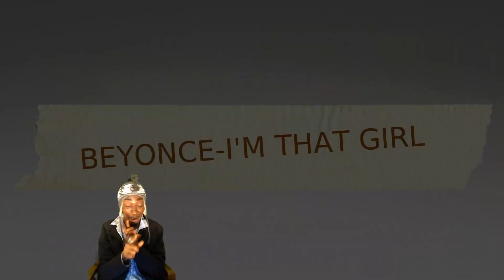LOKK LIKED IT With Host DJ Father Lokk-I'M THAT GIRL Reaction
Hey Music Family, My Internet Baybehs, My Lokks, My Loves, All Potential New Lokk Family Members, All Lokk Family Members And All That May Be Watching The Same. Welcome And Welcome  Back To LOKK LIKED IT With Host DJ Father Lokk. The Show Where I React Straight Through All Songs I Review. NO PAUSES HERE! In This Reaction, I'm Reacting To First Time Listen Of Queen Bey Beyonce's "I'M THAT GIRL" From Her Renaissance Album That Is Sweeping The Nation And Taking Over THEE WORLD! If You Have Any Song Reactions You Would Like Me To React To PLEASE Leave You Request In The Comment Section Below. Thanks Again For Watching And I Hope We Can Become Family If We Aren't Already. Enjoy!